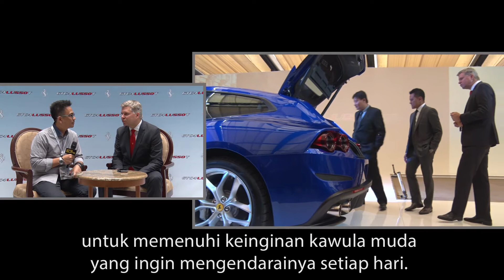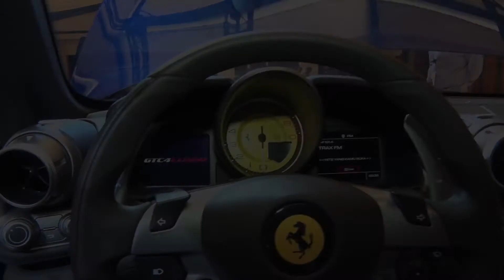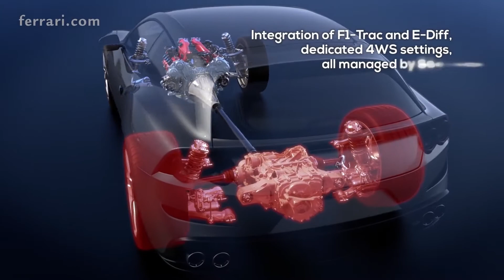Ferrari GTC4 Lusso T - Official Launching - Indonesia | Otoblitz TV